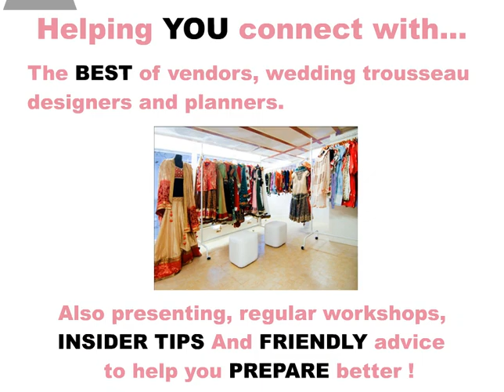The wedding Cafe final